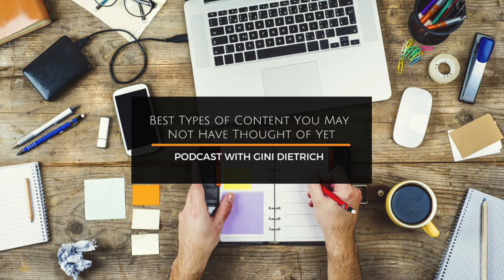Best Types of Content You May Not Have Thought Of Yet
In this free interview podcast Gini Dietrich, founder and CEO of Arment Dietrich, discusses some alternate ideas for content that you might not have already thought of. For example, she digs into virtual reality and how it can enhance your brand and audience interaction.